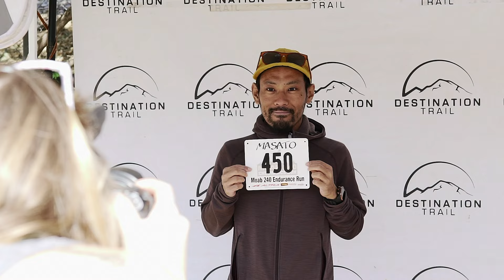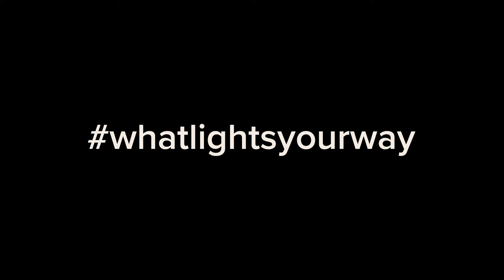Just One Step Forward | Kogalla Presents Michael McKnight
Kogalla presents “Just One Step Forward,” an inside look at Michael McKnight, Team Kogalla Athlete and current Triple Crown of 200s Champion and record holder. Learn what drove McKnight to complete and win all three 200-mile races. Hear how he didn’t allow physical setbacks to keep him from his passion of running. Learn about who inspires him. Experience vicariously, the wild adventures McKnight endured as he relentlessly battled to run through each night on just 30-minutes of sleep over the entire 645-mile distance. Michael McKnight inspires us, and we know he will inspire you.